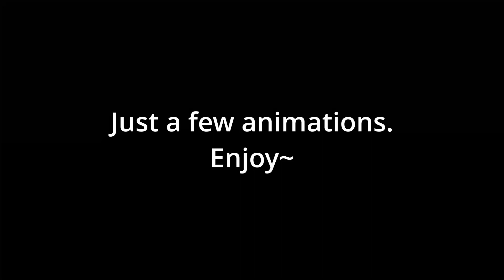Just a few of my animations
Been doing a lot of practice animations as of late. Here are some of my favorites.

The music is Otter Funk by Stream Beats.